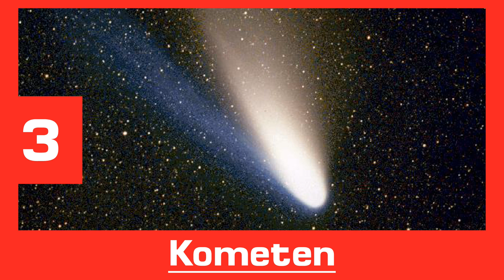Die 15 größten Gefahren des Weltraums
Heute schauen wir uns die 15 größten Gefahren aus dem Weltall an. Sowohl für Astronauten im Weltraum, als auch für uns Menschen auf der Erde. Zu den gefährlichsten Gefahren gehört die Schwerelosigkeit, Kometen und Asteroiden, aber auch Krankheiten oder einfache Computerfehler.